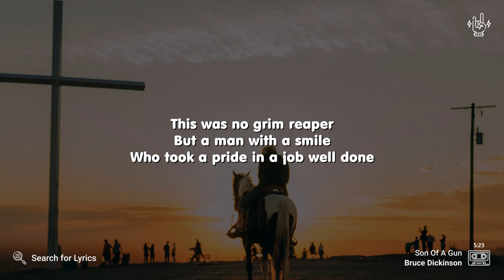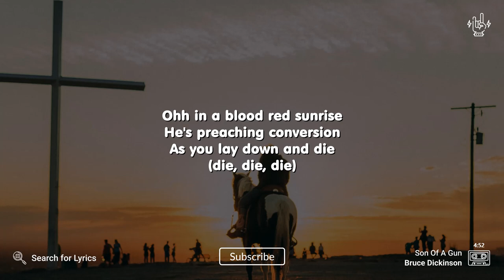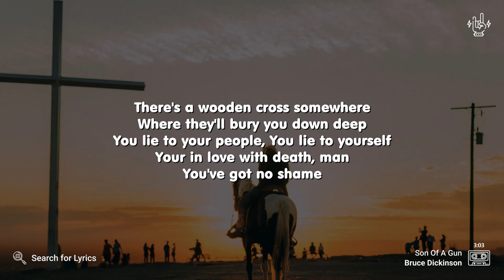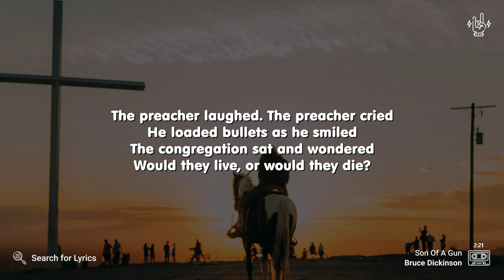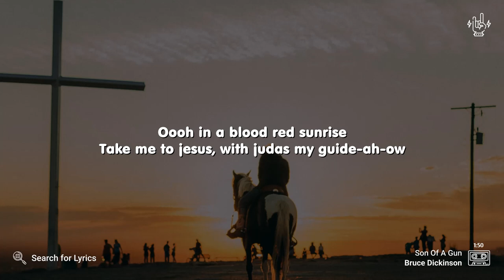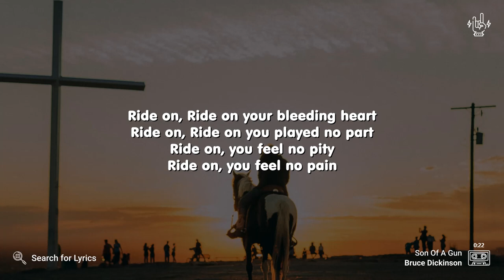Bruce Dickinson - Son Of A Gun (Lyrics for Desktop)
("Son Of A Gun" for the Mobile screen)

Video Details
Artist: Bruce Dickinson
Song: Son Of A Gun
Background: Photo by Karsten Winegeart on Unsplash